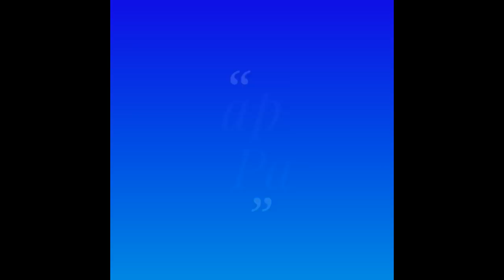Mere Papa Hero Hiralal Episode-50 | Meena Back On Duty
Hi,
Aaj AAP dekhenge ki kaise Hiralal and Meena ne sath me us bande Ko pakda jiski wajah se Unko temp suspend Kiya gya tha .
Or udher Shankar se milne sahnti jati hai police station uske liye gobi ke parathe leker.